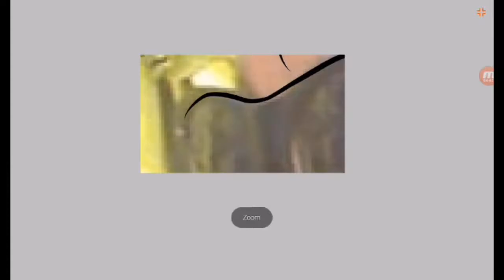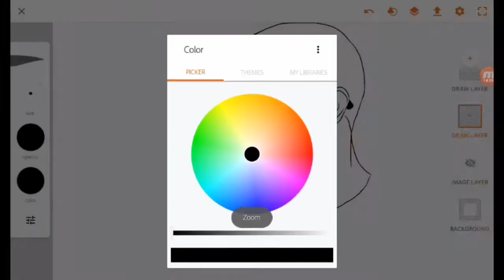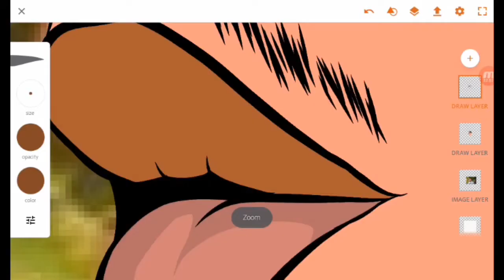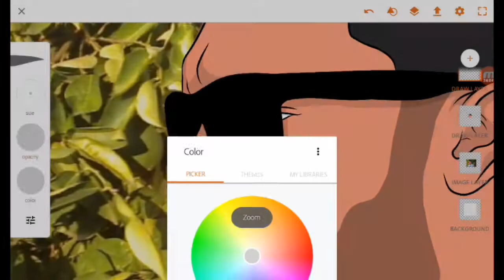Speedart for customer #1 (ADOBE DRAW)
COMMENT WHO I SHOULD DO NEXT...